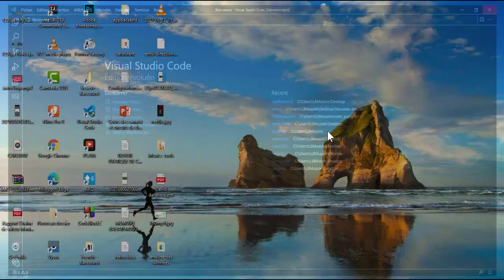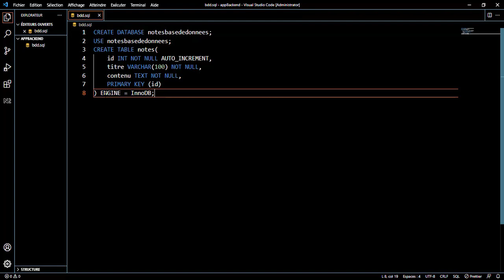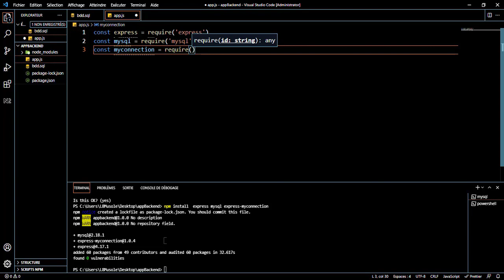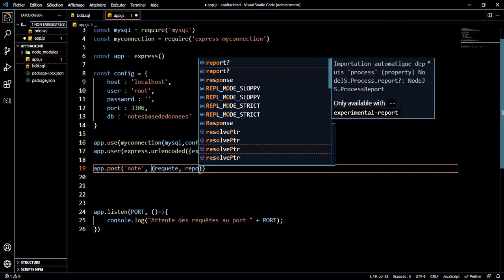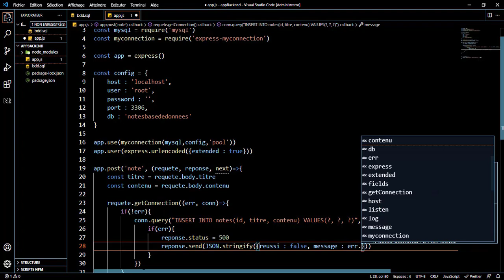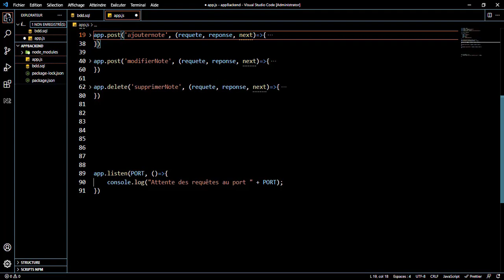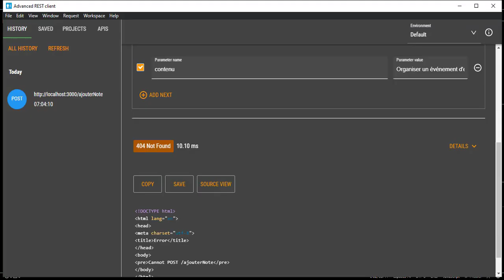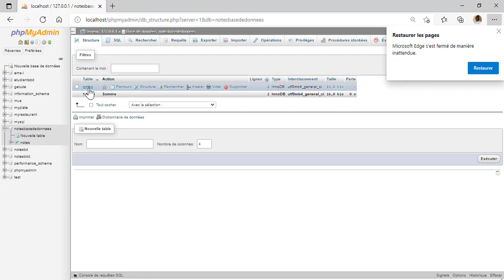#02 Création d'une application Fullstack | NodeJs, Express, MySQL, Android : Backend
Dans cette vidéo, vous verrez comment créer  la base de donnée MySQL dans un serveur local mais aussi comment créer un API REST avec la technologie Node Js et Express pour produire une interface communicationnelle avec les applications clients.